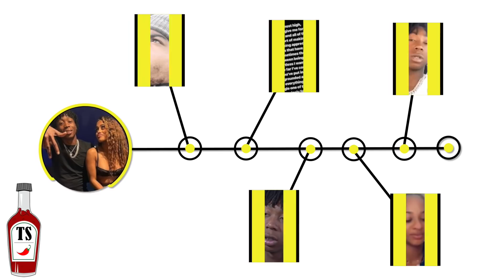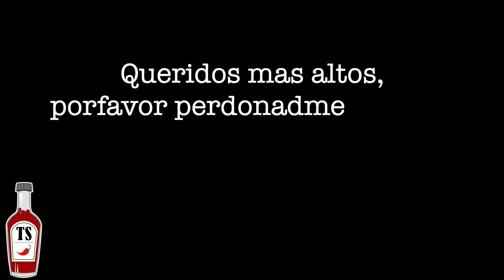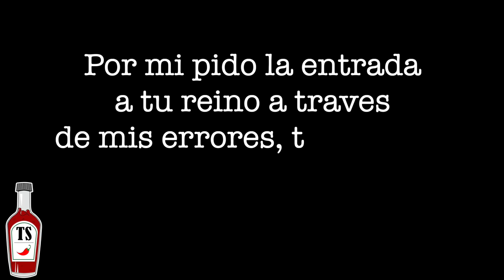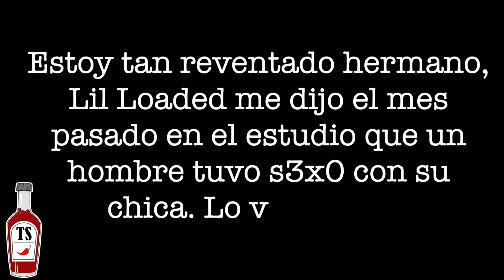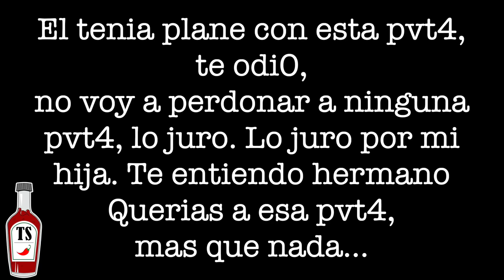LIL LOADED: MUERTE por su NOVIA... 💔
Lil Loaded acabó con su vida tras enterarse que su novia estuvo con otro hombre... Dejó una carta de despedida y sus amigos explicaros el caso. ¿Pero que realmente sucedió? Eso te lo explico hoy!

Editado y Grabado por @JimGorlich

lil loaded, lil loaded gang unit, lil loaded español, lil loaded subtitulado, lil loaded muerte, lil loaded suicidio, lil loaded rip, lil loaded funeral, lil loaded

Un Fuerte Abrazo del Equipo Trippy Sauce 🌶 !